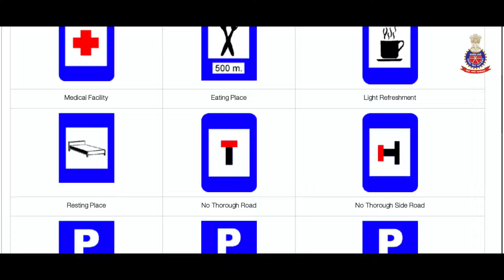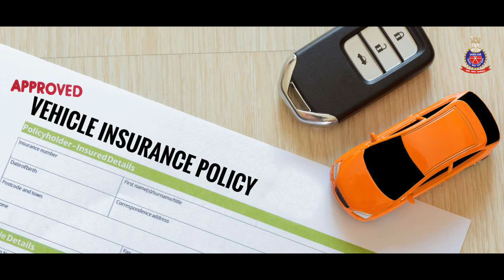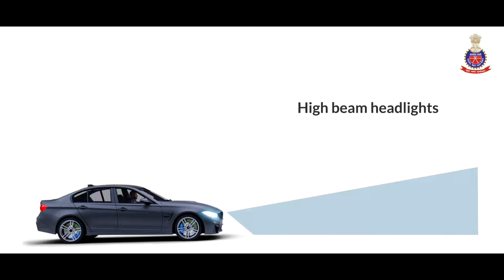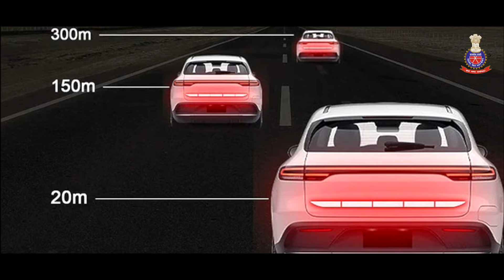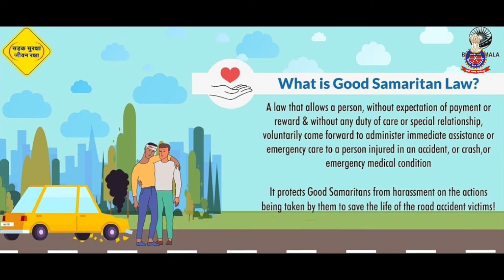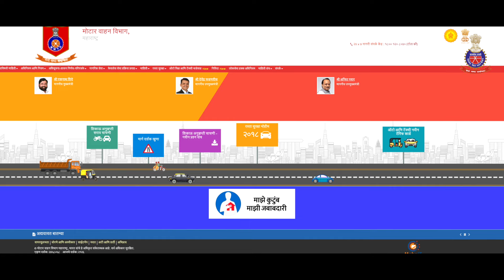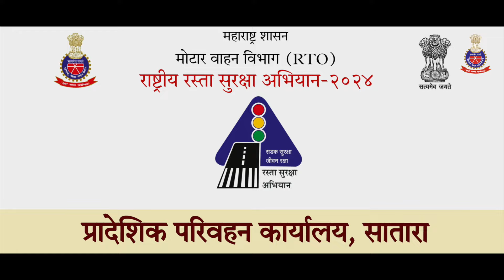Rasta Suraksha Abhiyan Documentary 2024